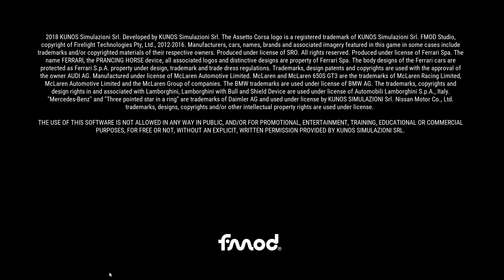Assetto corsaa competizione demo first time